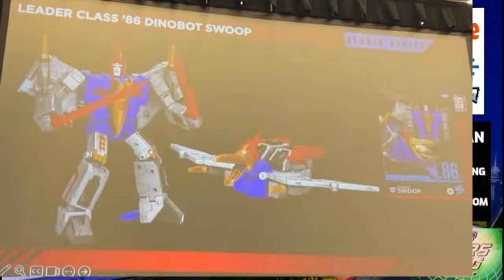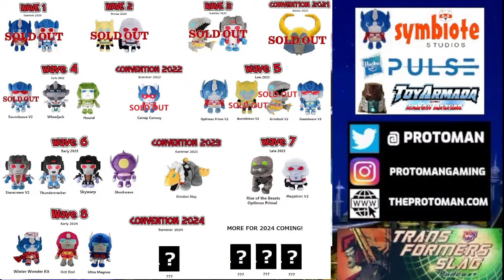SLAG LIVE - Swoop'ing into the Studio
With Transformers Studio Series 86 Leader Class Swoop making his debut, some new SPACE BRIDGE reveals and we take a bunch of great questions from the fans!  Enjoy another awesome livestream with Protoman.

Originally LIVE/RECORDED: 03/30/2024